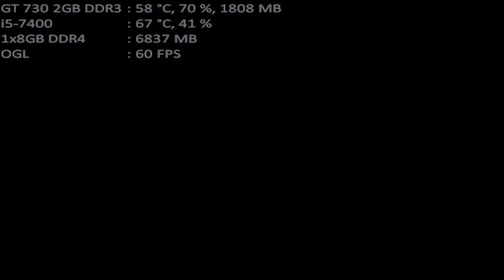mugen 1.1 mugen fighting jam 1.1 dark_souls_orochi 1p vs remilia scarlet & flandre scarlet both 1p